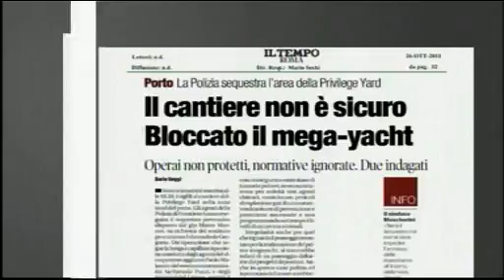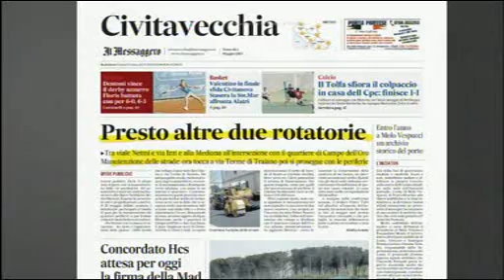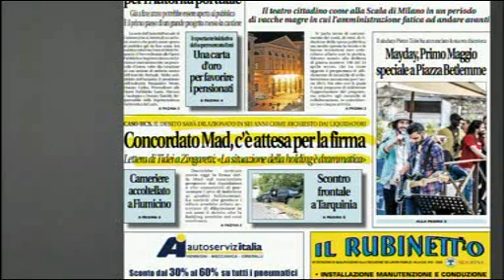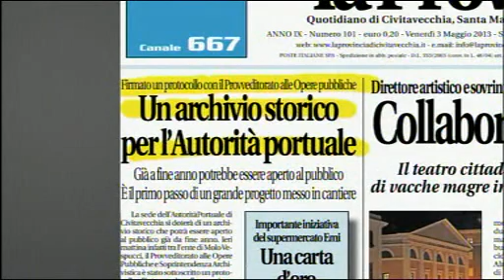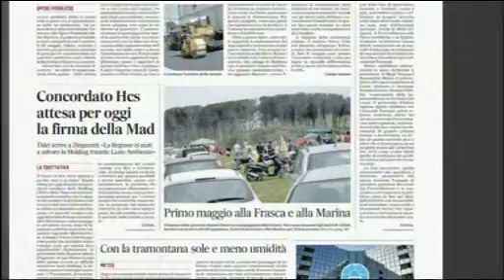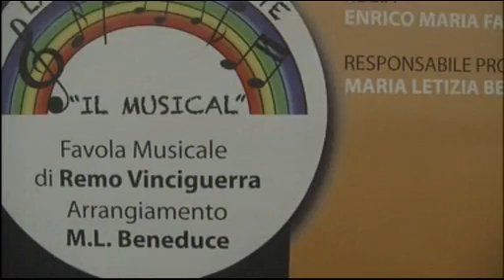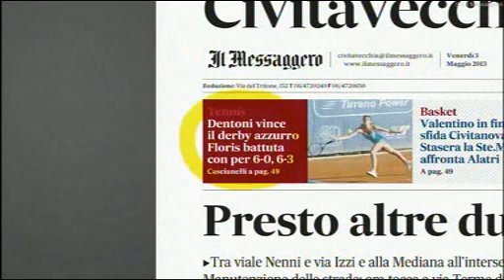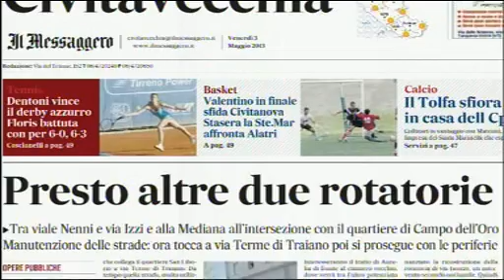Dentro la Notizia 02/05/13 - 1^ parte